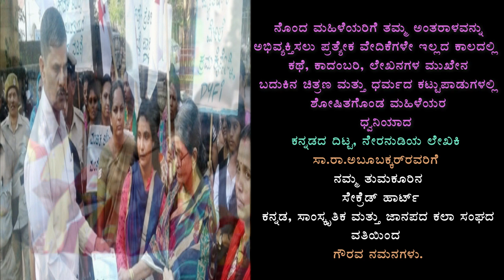ಸಾರ ಅಬೂಬಕ್ಕರ್ ಕವಿ ಪರಿಚಯ Sara Abubakar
ಸಾರಾ ಅಬೂಬಕ್ಕರ್ ಕನ್ನಡದ ಪ್ರಖ್ಯಾತ ಲೇಖಕಿ ಸಾರಾ ಅಬೂಬಕ್ಕರ್
ಅವರು ಜೂನ್ 30, 1936ರಂದು ಕಾಸರಗೋಡಿನ ಚಂದ್ರಗಿರಿ ತೀರದ ಗ್ರಾಮವೊಂದರಲ್ಲಿ ಜನಿಸಿದರು. ತಂದೆ ನ್ಯಾಯವಾದಿಗಳಾಗಿದ್ದ ಪಿ. ಅಹಮದ್ ಅವರು ಮತ್ತು ತಾಯಿ ಚೈನಾಬಿ ಅವರು.

 ಸಾರಾ ಅವರ ಪ್ರಾಥಮಿಕ ವಿದ್ಯಾಭ್ಯಾಸ ಅವರ ಹುಟ್ಟಿದೂರಿನಲ್ಲೇ ನೆರವೇರಿತು. ಮುಂದೆ ಅವರು ಹೈಸ್ಕೂಲುವರೆಗೆ ಕಲಿತದ್ದು ಕಾಸರಗೋಡಿನಲ್ಲಿ. ಅರೆಬಿಕ್ ಕಲಿತಿದ್ದ ಅಜ್ಜಿ ಹೇಳುತ್ತಿದ್ದ ಕಥೆಗಳಿಂದ ಆಕರ್ಷಿತರಾಗಿ ಸಾಹಿತ್ಯದಲ್ಲಿ ಏನಾದರೂ ಸಾಧಿಸಬೇಕೆಂಬ ಆಶಯ ಅವರ ಬಾಲ್ಯದಲ್ಲೇ ಮೂಡಿಬಂದಿತ್ತು. ಎಂಜನಿಯರ್ ಆಗಿದ್ದ ಅಬೂಬಕ್ಕರ್ ಅವರೊಡನೆ ಸಾರಾ ಅವರ ವಿವಾಹ ಏರ್ಪಟ್ಟು ವಿದ್ಯಾಭ್ಯಾಸಕ್ಕೆ ವಿದಾಯ ಹೇಳುವಂತಾಯಿತು. ಆದರೆ ಓದಿನಲ್ಲಿ ನಿರಂತರ ಆಸಕ್ತರಾಗಿದ್ದ ಸಾರಾ ಅವರು ಶಿವರಾಮ ಕಾರಂತರು, ಇನಾಂದಾರ್, ಭೈರಪ್ಪ, ಅನಂತಮೂರ್ತಿ ಇವರೆಲ್ಲರ ಬರವಣಿಗೆಗೆ ಮಾರು ಹೋಗಿ ಸದಾ ಓದಿನಲ್ಲಿ ಮಗ್ನರಾಗಿರುತ್ತಿದ್ದರು. ಮನೋವಿಜ್ಞಾನದ ಬಗ್ಗೆ ತ್ರಿವೇಣಿಯವರು ಬರೆದ ಕಾದಂಬರಿಗಳು ಸಾರಾ ಅವರಲ್ಲಿ ಆಕರ್ಷಣೆ ಹುಟ್ಟಿಸಿದವು. ಬದುಕುತ್ತಿದ್ದ ಸುತ್ತಮುತ್ತಲಿನ ಪರಿಸರದಲ್ಲಿ ಮನೋವ್ಯಾಕುಲತೆಗೊಳಗಾಗುತ್ತಿದ್ದ ಬಹಳಷ್ಟು ಸಹ ಧರ್ಮೀಯರ ಕುರಿತು ಅವರ ಮನ ನಿರಂತರವಾಗಿ ಮಿಡಿಯುತ್ತಿತ್ತು. ತಲಾಕ್ ಸಂಪ್ರದಾಯ, ಮಕ್ಕಳಾದ ನಂತರದ ಅಸಹನೀಯ ಬದುಕು ಇವೆಲ್ಲಾ ಅವರನ್ನು ಅಪಾರವಾಗಿ ಕಾಡುತ್ತಿದ್ದವು. ಅಣ್ಣ ತಂದುಕೊಡುತ್ತಿದ್ದ ವೈಕಂ ಮಹಮದ್ ಬಷೀರ್ ಅವರ ಕಾದಂಬರಿಗಳ ಓದಿನ ಪ್ರಭಾವದಿಂದ ಅವರಲ್ಲಿ ಬರೆಯಬೇಕೆಂಬ ಅಂತರಾಳದ ಒತ್ತಡ ನಿರಂತರವಾಗಿ ಹೊರಹೊಮ್ಮುತ್ತಿತ್ತು. ಹಲವಾರು ವರ್ಷ ಸಾಮಾಜಿಕ ಸಮಸ್ಯೆಗಳ ಮಥನದಿಂದಾಗಿ ಎಂ.ಕೆ.ಇಂದಿರಾ ಅವರಂತೆ ನಲವತ್ತು ದಾಟಿದ ನಂತರ ಸಾರಾ ಅಬೂಬಕ್ಕರ್ ಬರೆಯಲು ಪ್ರಾರಂಭಿಸಿದರು. ಹೀಗೆ ಅವರು ಬರೆದ ಮೊದಲ ಕಾದಂಬರಿ ‘ಚಂದ್ರಗಿರಿಯ ತೀರದಲ್ಲಿ’ ಲಂಕೇಶ್ ಪತ್ರಿಕೆಯಲ್ಲಿ ಧಾರಾವಾಹಿಯಾಗಿ ಪ್ರಕಟಗೊಂಡಿತು. ಈ ಕಥೆಯಲ್ಲಿ ಹೊರಹೊಮ್ಮಿದ ವಾಸ್ತವಿಕ ಬದುಕಿನ ಚಿತ್ರಣ ಮತ್ತು ಧರ್ಮದ ಕಟ್ಟುಪಾಡುಗಳಲ್ಲಿ ಶೋಷಿತಗೊಂಡ ಮಹಿಳೆಯರ ಧ್ವನಿಗಳು ಅಸಂಖ್ಯಾತ ಓದುಗರ ಹೃದಯವನ್ನು ತಟ್ಟಿ ಈ ಕಾದಂಬರಿ ಎಲ್ಲೆಡೆಯಿಂದ ಮೆಚ್ಚುಗೆ ಪಡೆಯಿತು. ಆ ನಂತರದಲ್ಲಿ ಸಾರಾ ಅವರು ಬರೆದ ಇತರ ಹಲವಾರು ಕಾದಂಬರಿಗಳೆಂದರೆ ಸಹನಾ, ವಜ್ರಗಳು, ಕದನವಿರಾಮ, ಸುಳಿಯಲ್ಲಿ ಸಿಕ್ಕವರು, ಪ್ರವಾಹ-ಸುಳಿ (ಸುಳಿಯಲ್ಲಿ ಸಿಕ್ಕವರು ಕೃತಿಯ ಭಾಗ-೨), ತಳ ಒಡೆದ ದೋಣಿ, ಪಂಜರ ಮುಂತಾದವು.

 ಸಾರಾ ಅಬೂಬಕ್ಕರ್ ಅವರ ಕಥಾ ಸಂಕಲನಗಳು-ಚಪ್ಪಲಿಗಳು, ಪಯಣ ಮತ್ತು ಇತರ ಕಥೆಗಳು, ಅರ್ಧರಾತ್ರಿಯಲ್ಲಿ ಹುಟ್ಟಿದ ಕೂಸು, ಖೆಡ್ಡ ಮುಂತಾದವು. ಬಾನುಲಿ ನಾಟಕಗಳು-ಕಮರಿದ ಕನಸು, ಮಗಳು ಹುಟ್ಟಿದಳು, ತೇಲಾಡುವ ಮೋಡಗಳು, ತಾಳ, ಹೀಗೂ ಒಂದು ಬದುಕು ಮುಂತಾದುವು. ಲೇಖನ ಮತ್ತು ಅನುವಾದಗಳು-ಲೇಖನ ಗುಚ್ಛ, ಮನೋಮಿ, ಬಲೆ, ನಾನಿನ್ನು ನಿದ್ರಿಸುವೆ (ಕಾದಂಬರಿಗಳು). ಪ್ರವಾಸಕಥನ-ಐಷಾರಾಮದಲ್ಲಿ.

ಸಾರಾ ಅಬೂಬಕ್ಕರ್ ಅವರಿಗೆ ಕರ್ನಾಟಕ ಸಾಹಿತ್ಯ ಅಕಾಡಮಿ ಪ್ರಶಸ್ತಿ, ದಾನ ಚಿಂತಾಮಣಿ ಅತ್ತಿಮಬ್ಬೆ ಪ್ರಶಸ್ತಿ, ಕನ್ನಡ ಸಾಹಿತ್ಯ ಪರಿಷತ್ತಿನ ಬಿ. ಸರೋಜಾದೇವಿ ಪ್ರಶಸ್ತಿ, ‘ಸಹನಾ’ ಕಾದಂಬರಿಗೆ ವರ್ಧಮಾನ ಪ್ರಶಸ್ತಿ, ‘ಸುಳಿಯಲ್ಲಿ ಸಿಕ್ಕವರು’ ಕೃತಿಗೆ ಮಾತೋಶ್ರೀ ರತ್ನಮ್ಮ ಹೆಗ್ಗಡೆ ಪ್ರಶಸ್ತಿ ಮತ್ತು ಸಂದೇಶ ಪ್ರಶಸ್ತಿ, ಅನುಪಮ ಪ್ರಶಸ್ತಿ, ಕರ್ನಾಟಕ ರಾಜ್ಯೋತ್ಸವ ಪ್ರಶಸ್ತಿ, ಹಂಪಿ ವಿಶ್ವವಿದ್ಯಾಲಯದ ನಾಡೋಜ ಪ್ರಶಸ್ತಿ, ಮಾಸ್ತಿ ಪ್ರಶಸ್ತಿ, ನೃಪತುಂಗ ಪ್ರಶಸ್ತಿ ಮುಂತಾದ ಹಲವಾರು ಪ್ರಮುಖ ಪ್ರಶಸ್ತಿ ಗೌರವಗಳು ಸಂದಿವೆ. ತಮ್ಮಲ್ಲಿ ಮೂಡಿಬಂದ ಮುಕ್ತ ಮಾನೋಭಾವದ ಬಗ್ಗೆ ಸಾರಾ ಅಬೂಬಕ್ಕರ್ ಹೀಗೆ ಹೇಳುತ್ತಾರೆ: “ನನ್ನ ಅಜ್ಜ ಪುಡಿಯಾಪುರ ಮಹಮದ್ ಅವರು ಕೇರಳದ ಕಾಸರಗೋಡಿನಲ್ಲಿ ಕೃಷಿಕರಾಗಿದ್ದರು. ಹಳೆಯ ಕಾಲದವರಾಗಿದ್ದರೂ ಪ್ರಗತಿಪರ ಧೋರಣೆ ಹೊಂದಿದ್ದರು. ಅವರ ಕಾಲದಲ್ಲೇ ಮಹಿಳಾ ಸ್ವಾತಂತ್ರ್ಯದ ಕನಸು ಕಂಡಿದ್ದರು. ನನ್ನ ತಂದೆ ಪುಡಿಯಾಪುರ ಅಹಮದ್ ವಕೀಲರಾಗಿದ್ದುಕೊಂಡು ಪ್ರಶ್ನಿಸುವ ಮನೋಭಾವ ಬೆಳೆಸಿಕೊಂಡಿದ್ದರು. ಏನನ್ನೇ ಆದರೂ ಪ್ರಶ್ನಿಸದೆ ಒಪ್ಪಿಕೊಳ್ಳಬಾರದು ಎಂಬ ಪಾಠ ನನಗೆ ಹೇಳಿಕೊಟ್ಟರು. ನನ್ನನ್ನು ಶಾಲೆಗೆ ಸೇರಿಸಿ ಓದಿಸಿದರು. ಹಾಗಾಗಿ ನಾನು ಪ್ರತಿಯೊಂದನ್ನೂ ಪ್ರಶ್ನಿಸಲು ಆರಂಭಿಸಿದೆ. ಮುಸ್ಲಿಂ ಮಹಿಳೆಗೆ ಪ್ರತಿನಿತ್ಯ ಆಗುವ ಶೋಷಣೆ, ಅವಮಾನಗಳನ್ನು ನನಗೆ ಸಹಿಸಲಾಗಲಿಲ್ಲ. ಅದನ್ನು ಲೇಖನಿಯ ಮೂಲಕ ಬಿಚ್ಚಿಟ್ಟೆ. ನಾನು ಓದಿದ್ದು ಮೆಟ್ರಿಕ್ವರೆಗೆ ಮಾತ್ರ (11ನೇ ತರಗತಿ). ನನ್ನನ್ನು ಮತ್ತಷ್ಟು ಓದಿಸಬೇಕು ಎಂಬ ಆಸೆ ತಂದೆಗೆ ಇತ್ತು. ಆದರೆ ಅಂದಿನ ಸಮಾಜ ಮುಸ್ಲಿಂ ಹೆಣ್ಣು ಮಕ್ಕಳು ಓದುವುದನ್ನು ಸಹಿಸುತ್ತಿರಲಿಲ್ಲ. ಹಾಗಾಗಿ ಹೆಣ್ಣು ಮಕ್ಕಳಿಗೆ ಶಿಕ್ಷಣ ಸಿಗಲೇಬೇಕು, ಇದಕ್ಕಾಗಿ ಹೋರಾಡಬೇಕು ಎಂದು ನಾನು ಆಗಲೇ ನಿರ್ಧರಿಸಿಕೊಂಡೆ.” ಹೆಣ್ಣು ಮಕ್ಕಳಿಗೆ ಶಿಕ್ಷಣ ದೊರಕಬೇಕೆಂದು ನಿರಂತರವಾಗಿ ಪ್ರತಿಪಾದಿಸುವ ಸಾರಾ ಅಬೂಬಕ್ಕರ್ “ಹೆಣ್ಣು ಮಕ್ಕಳು ಪ್ರಾಣಿಗಳು, ಹೆರಲು ಇರುವ ಯಂತ್ರಗಳು ಎಂದು ಬಿಂಬಿಸಿರುವ ಸಮಾಜ ನಮ್ಮದು. ಇಸ್ಲಾಂನ ಮೂಲದಲ್ಲಿ ಹೆಣ್ಣಿಗೆ ಅಪಾರ ಗೌರವವಿವೆ. ಆದರೆ ಸೌದಿ ಅರೇಬಿಯಾ ಮೂಲದ ‘ವಹಾದಿಸಂ’ ಅನ್ನು ಮುಂದಿಟ್ಟುಕೊಂಡು ಈಗೀಗ ವಿಶ್ವದ ನಾನಾ ಭಾಗಗಳಲ್ಲಿ ಹೆಣ್ಣು ಮಕ್ಕಳಿಗೆ ಶಿಕ್ಷಣ ನೀಡಬಾರದು ಎಂದೆಲ್ಲಾ ವಾದಿಸುತ್ತಿದ್ದಾರೆ. ಮಹಿಳೆಗೆ ಶಿಕ್ಷಣ ಸಿಗಬೇಕು. ಅದರಲ್ಲೂ ತಾಯಂದಿರಿಗೆ ಅಕ್ಷರ ಜ್ಞಾನ ಬೇಕು. ಆದರೆ ಕೇರಳ, ಕರ್ನಾಟಕ ಕರಾವಳಿ ಭಾಗದ ಬಹುತೇಕ ಮುಸ್ಲಿಂ ಕುಟುಂಬಗಳಲ್ಲಿನ ತಾಯಂದಿರಿಗೆ ಶಿಕ್ಷಣ ಇಲ್ಲ. ಎಲ್ಲೋ ದೂರದ ದುಬೈನಲ್ಲೋ, ಮತ್ತೊಂದೆಡೆಯೋ ಕುಳಿತ ಪತಿ ಹಣ ಕಳುಹಿಸುತ್ತಾನೆ. ಅದನ್ನು ಮಕ್ಕಳು ಮಜಾ ಮಾಡುತ್ತಾರೆ. ಹಣವನ್ನು ಸರಿಯಾಗಿ ನಿರ್ವಹಿಸಲೂ ಬಾರದ ಮಕ್ಕಳು ಕುಟುಂಬ ಸಮೇತ ಹಾಳಾಗಿದ್ದನ್ನು ನಾನು ಕಣ್ಣಾರೆ ಕಂಡಿದ್ದೇನೆ. ಹಾಗಾಗಿ ಮಹಿಳೆಯನ್ನು ಶಿಕ್ಷಣದಿಂದ ವಂಚಿಸುವುದು ಸರಿಯಲ್ಲ.” ಎಂದು ಸ್ಪಷ್ಟಪಡಿಸುತ್ತಾರೆ.

SA RA Abhubakar Career As a writer Writing Style and Themes Aboobacker's books largely focus on the lives of Muslim women living in the Kasaragod region, bordering the Indian states of Kerala and Karnataka. She focuses on issues of equality and injustice within her community, critiquing patriarchal systems within religious and familial groups. Her writing style is direct and simple, and she has stated that she prefers a realist approach to literature, prioritizing the expression of social concerns over stylistic embellishments.Her books have dealt with complex subjects such as marital rape, communal and religious violence, and individual autonomy.
SHOW LESS